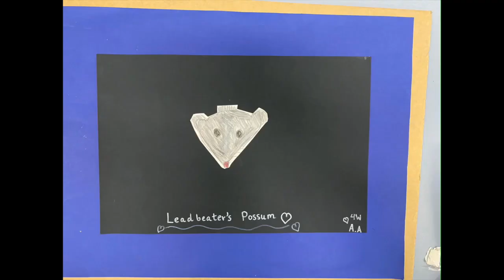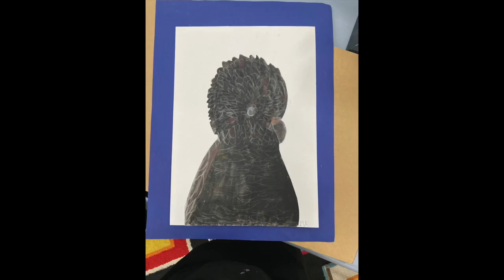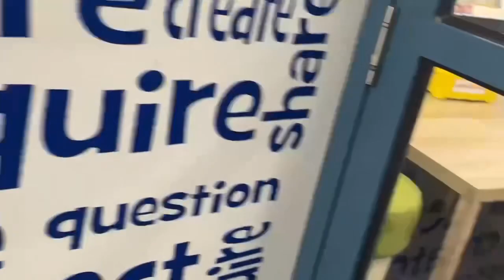Kunyung Primary School’s Year 3-6 Wild At Art Exhibition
Year 3-6 students spent their Visual Art lessons this semester researching and creating artworks to celebrate and bring awareness to the plight of hundreds of endangered species in Australia. They chose their favourite tools and materials to suit their designs, and spent lessons refining their skills and bumping up their artworks. Some students even uploaded their artworks as entries into The Australian Conservation Foundation’s Wild at Art student Art Competition!
They then made hundreds of zentangled gum leaves and paper blossoms to ordane the hallway and library display of their artwork.  Once the display was up, each class reviewed the exhibition and voted for their favourite artworks from other year levels.
To celebrate their creations and award the People’s Choice and Highly Commended pieces, the Year 6 Art Team organised a Wildlife themed dress day to raise money for the Australian Conservation Foundation. All sorts of creative creatures appeared on the day in costumes, face paints, wings and tails! Thankyou to all the families P-6 who helped us celebrate and raise over $800 for the Australian Conservation Foundation.
💙Making Art Make a Difference 💙

Music Credit goes gratefully to the amazing Xavier Rudd.
“We Deserve to Dream” and “Magic” from the album “Jan Juc Moon” both felt perfect for this project.